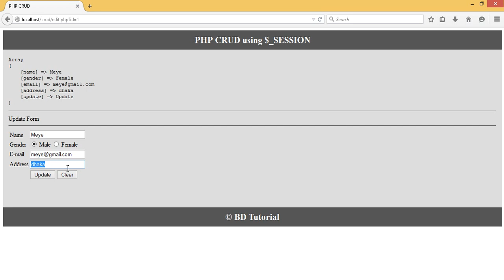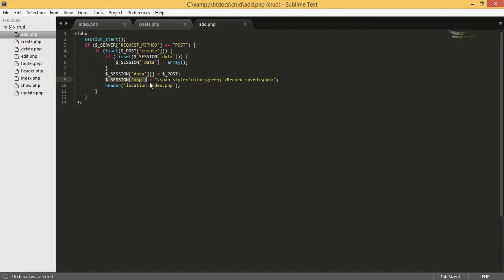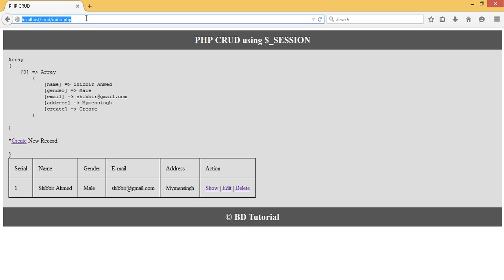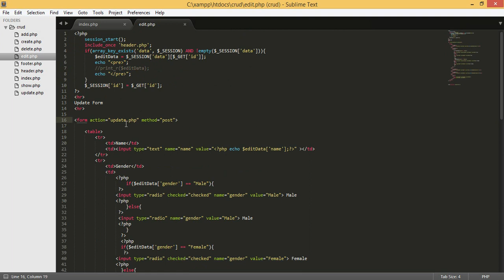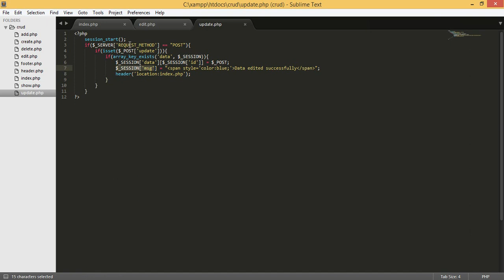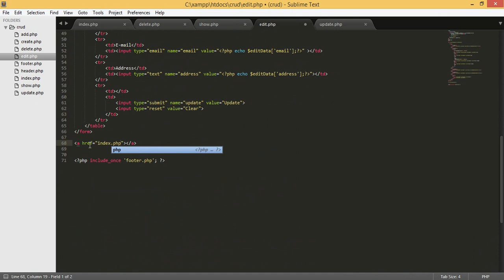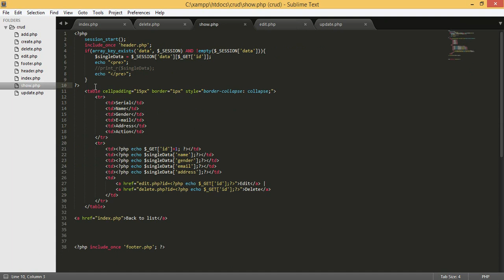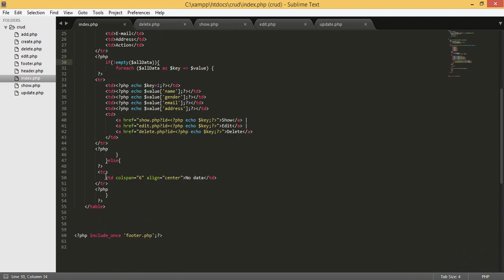PHP CRUD using $_SESSION variable Part: 6 (Message Show) in Bangla